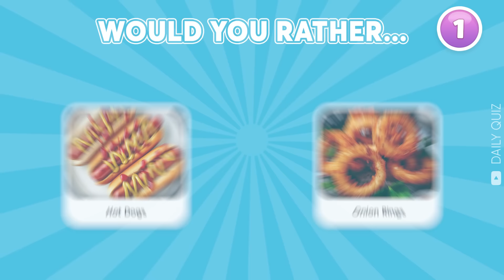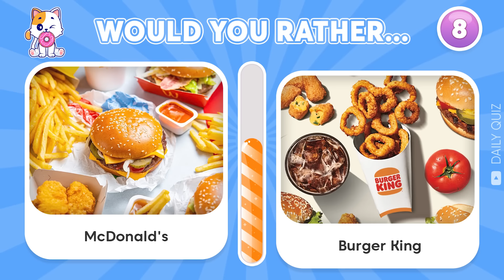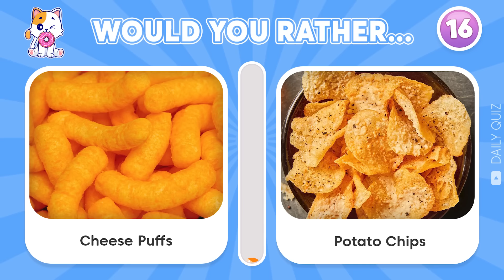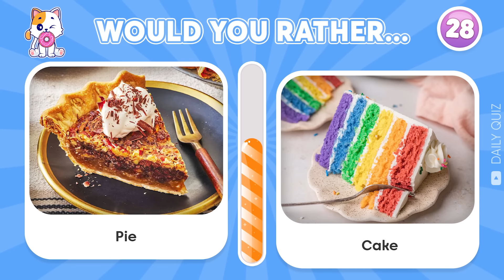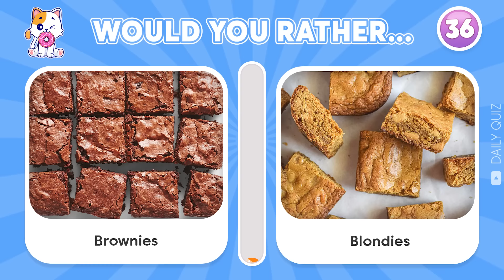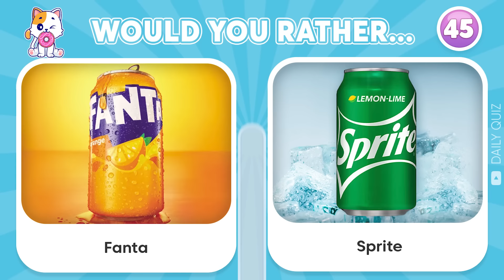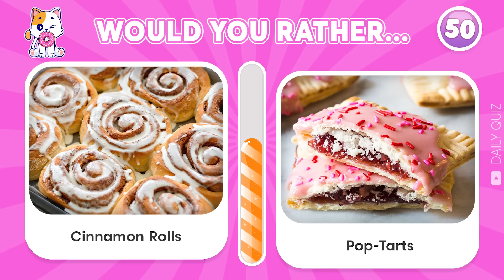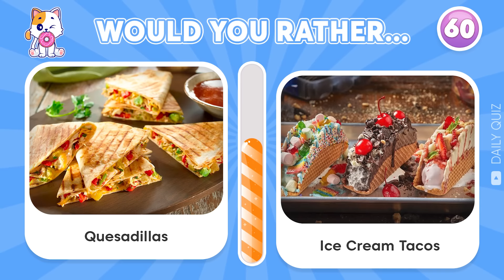Would You Rather...? Junk Food Edition 🍟🍔🍫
Get ready for a fun game of "Would You Rather...?" with a twist - the Junk Food Edition! Pick your favorite indulgence and see if you can handle the cravings in this tasty challenge!